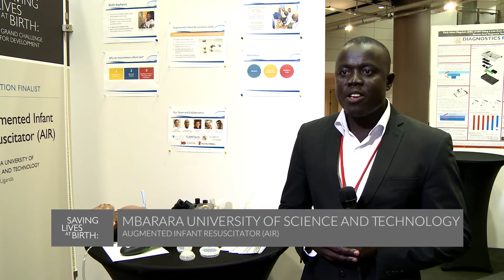Augmented Infant Resuscitator (AIR)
Organization: Mbarara University of Science and Technology
Round 5 Finalist